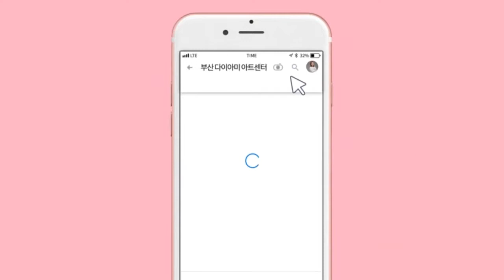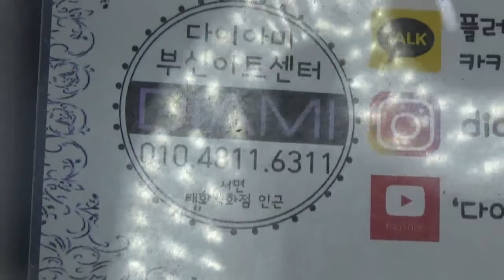[부산다이아미]딜라이트 치타 아트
사용재료
필소굿
베이직씰
필소굿(밀키톤업 통젤)
젤코코 73번,137번,138번
실리젤로002(Rich Gold)
앵글나이프 브러쉬#4
플랫 스퀘어 브러쉬#3
스퀘어 롱 블러쉬#8
하드논와이프 탑젤